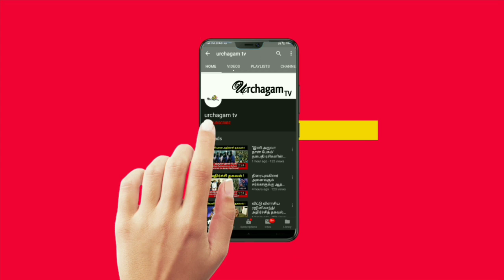கண்ணகியின் சமாதி கண்டுபிடிப்பு! இன்றும் உயிர் வாழ்வதாக நம்பப்படும் கண்ணகி எப்படி இ'றந்தார் தெரியுமா?